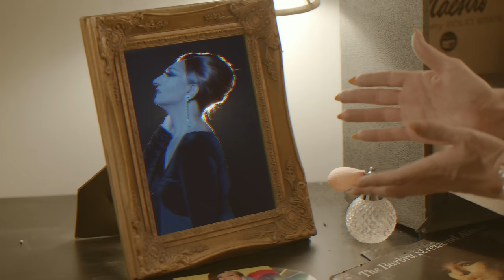Manila Luzon - Barbra, Can You Hear Me (OFFICIAL VIDEO)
Barbra, Can You Hear Me
My new album "Rules!" now on iTunes:

Written by Karl Westerberg, Ashley Levi
Produced by Tomas Costanza and Paul Coultrup
Barbra sound alike Allie Feder
Violin by Thorgy Thor
Killingsworth Recording Company
Directed & Edited by Paul Alley
Director of Photography: Drew Ganyer
Executive Producer: Mic J Rez
Producer: Mary Ann Pianka
1st AC: Emma Firulli
2nd AC:  Sophia Harbo
Gaffer:  Jaysin Matlock
Grip:  Zach Cassidy
PA/Extra: Megan Combes
PA/Extra:  Alex Fragoso